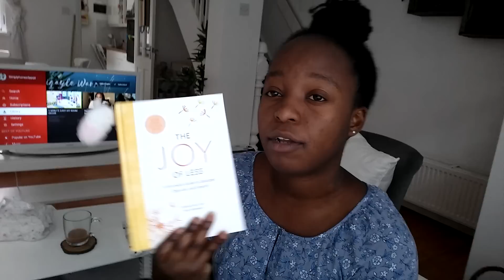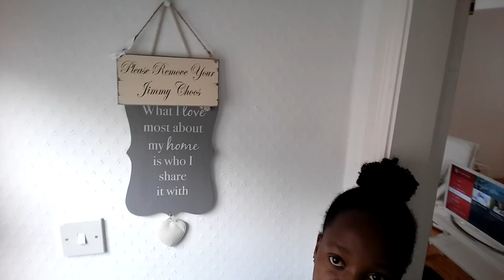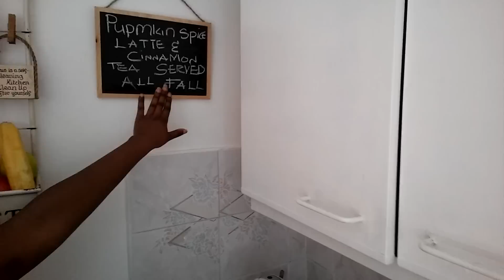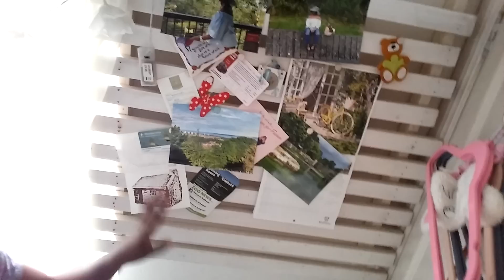UPDATED MINIMALIST FULL HOUSE TOUR VLOG 2016